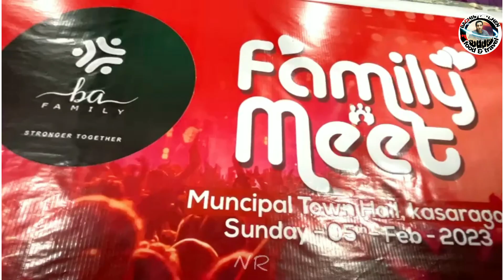BA FAMILY MEET 5/2/2023 ബി.എ ഫാമിലി മീറ്റ്